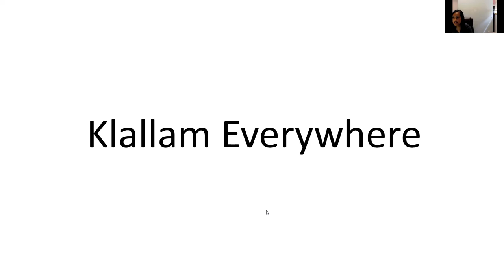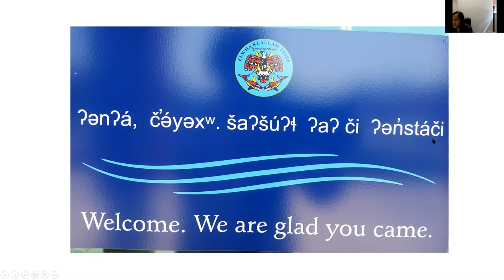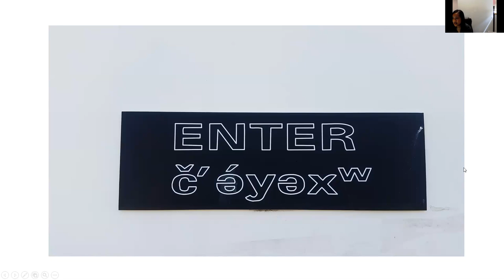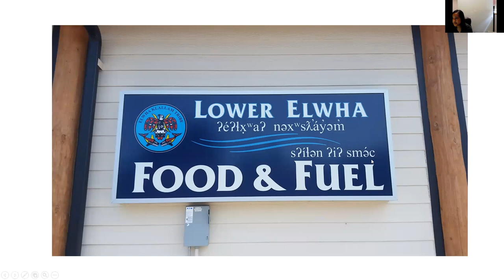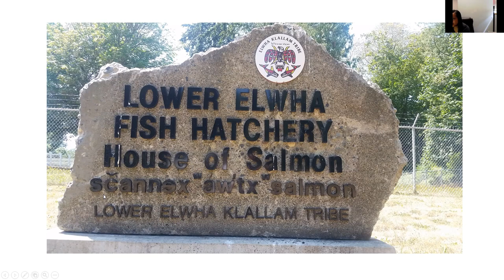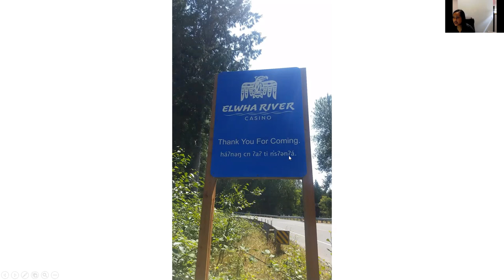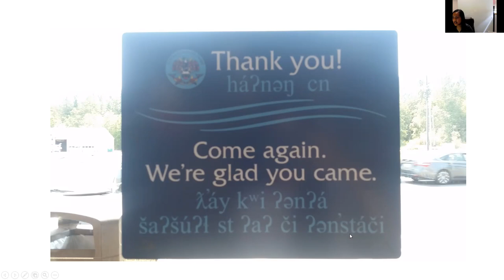Klallam Everywhere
Klallam signs around the community